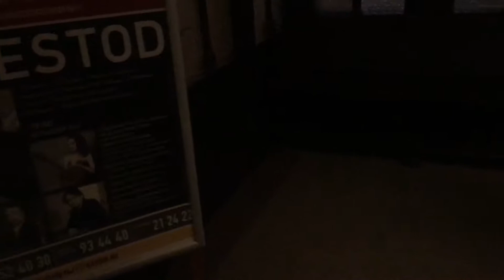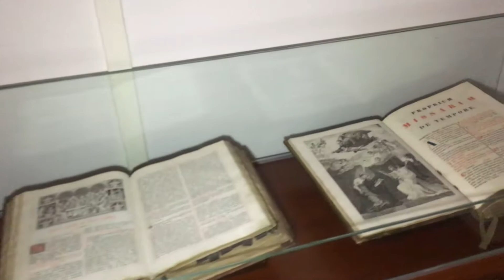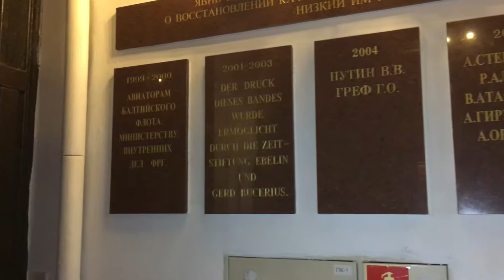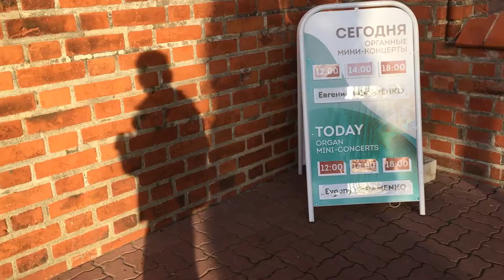Органные мини-коцерты в Кёнигсбергском Соборе.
Евгений Авраменко за инструментом
Калининград
2018 год ноябрь